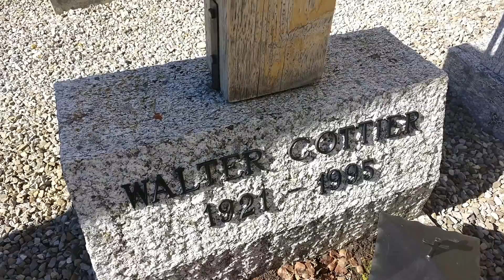Jaun, un cementerio tallado en madera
Jaun es un agradable pueblo en el corazón de los Prealpes de Friburgo. Situado a más de mil metros de altitud, tiene un atractivo turístico sorprendente: su camposanto. Los crucifijos de madera con bajorrelieves tallados a mano que ilustran la vida y las pasiones de los difuntos hacen que el cementerio sea patrimonio cultural.